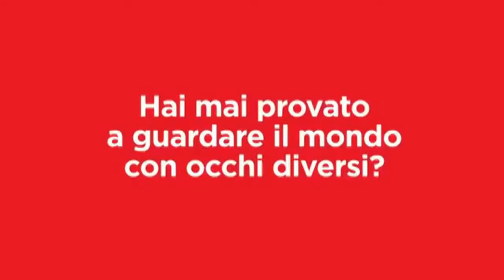Spot Estate Ragazzi 2013 - Coca cola (Parrocchia S.Antonio di Savena Bologna)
Spot Estate Ragazzi 2013 Parrocchia S.Antonio di Savena Bologna